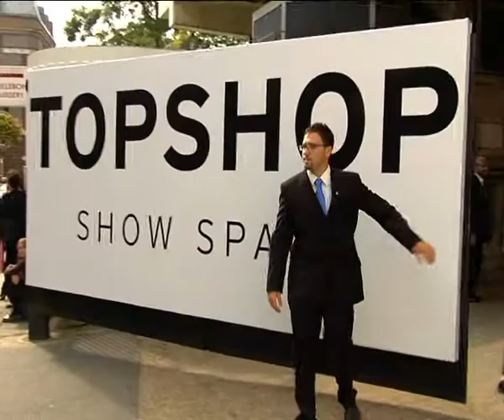LONDON fashion week SS-2010_ part 7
Кристофер Кейн  это самый модный британский дизайнер сегодня. Его коллекции раскупаются моментально, о нем постоянно говорят, ему прочат очень успешную карьеру. Поэтому сегодня как видите в зал забит до отказа  его шоу мечтают посмотреть все.